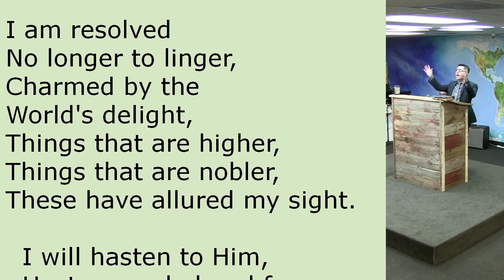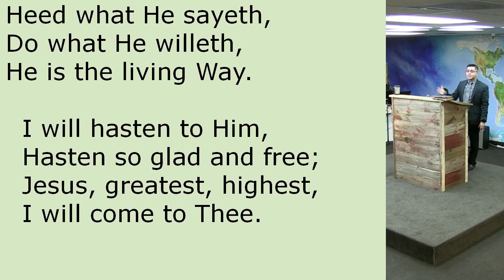I Am Resolved (New Year's Hymn)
Author: Palmer Hartsough
Lyrics: I am resolved
No longer to linger,
Charmed by the world's delight,
Things that are higher,
Things that are nobler,
These have allured my sight.

  I will hasten to Him,
  Hasten so glad and free;
  Jesus, greatest, highest,
  I will come to Thee.

I am resolved
To go to the Saviour,
Leaving my sin and strife;
He is the true One,
He is the just One,
He hath the words of life.

I am resolved
To follow the Saviour,
Faithful and true each day;
Heed what He sayeth,
Do what He willeth,
He is the living Way.